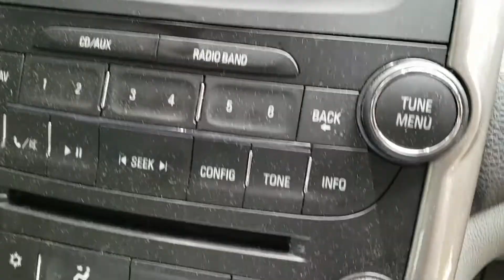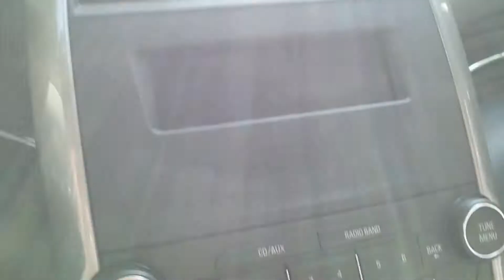2014 Chevy Malibu LS Detail Before and After!!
What's up everyone Tahj here! In this video I show you the 2014 Chevy Malibu LS Detail before and after. I enjoyed this detail especially with this being a first time customer. I really appreciate my friend Daveion as well. I have plenty of things coming to this channel including more information about the new channel I am going to be making. I also have car show videos and more tutorials coming to this channel as well. Anything you want to learn or see a video on definitely let me know! Stay Shiny, Stay Cool, and Stay Safe everyone i'll catch you guys in the next one!

Waffle Weave Towels
Microfiber Towels
Optimum No Rinse
Terry Towels
Foam Cannon
Ik Foam Sprayer Kit
Purple Power Degreaser
Clay Mitt
Meguiars Odor Bomb
Drill Brush Kit